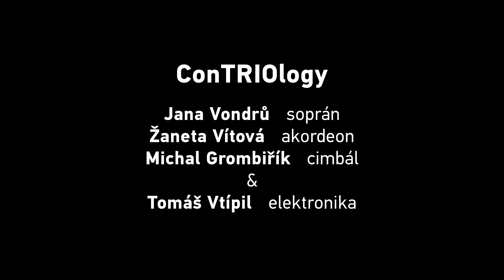ConTRIOlogy a Tomáš Vtípil / Polajka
ConTRIOlogy a Tomáš Vtípil - hudba
Inspirováno Moravskou lidovou poesií Leoše Janáčka

záznam z Koncertu premiér III
Sklepní scéna divadla Husa na provázku

ConTRIOlogy
Jana Vondrů – zpěv
Žaneta Vítová – akordeon
Michal Grombiřík – cimbál
Tomáš Vtípil - elektronika, housle, trumpeta

audiozáznam Michael Romanovský
foto Marek Olbrzymek